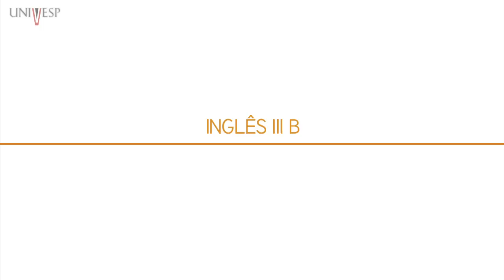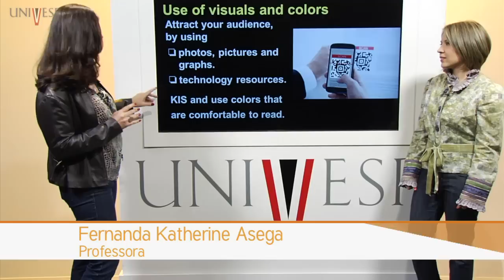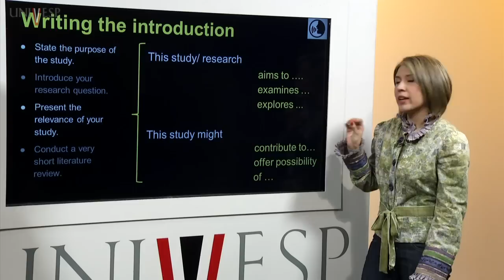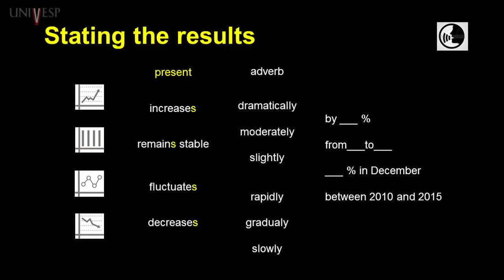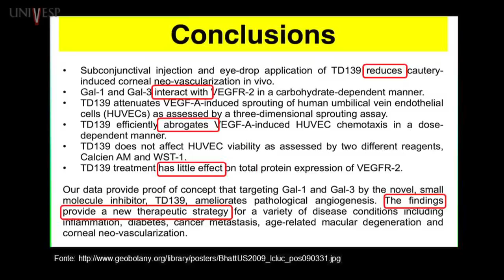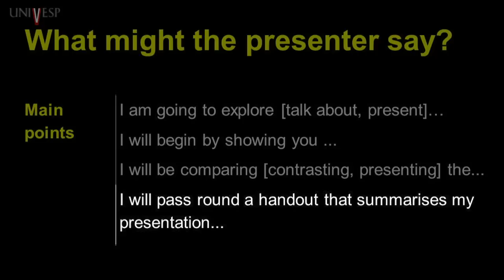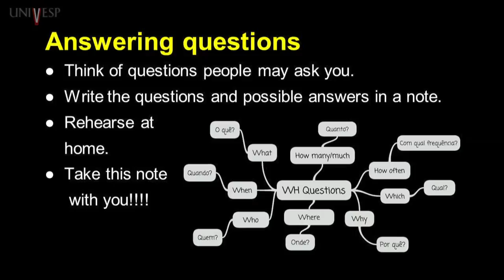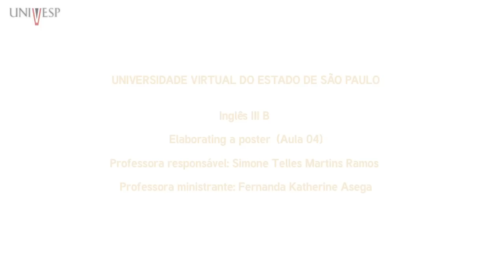Inglês III b - Aula 04 - Elaborating a Poster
Curso de Licenciatura em Ciências e Matemática - Univesp (Universidade Virtual do Estado de São Paulo)
Disciplina: Inglês III b - (LIN-023)
Professora responsável: Simone Telles Martins Ramos
Professora ministrante: Fernanda Katherine Asega

*Assista o canal Univesp TV ao vivo, e veja nossa programação completa